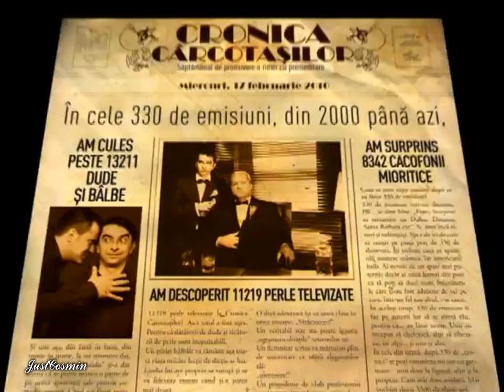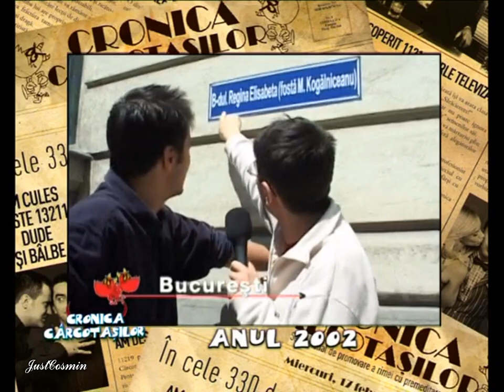Cronica Carcotasilor (Secvente Promo - Editia De 10 Ani)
Cronica Carcotasilor (promo editia de 10 ani)